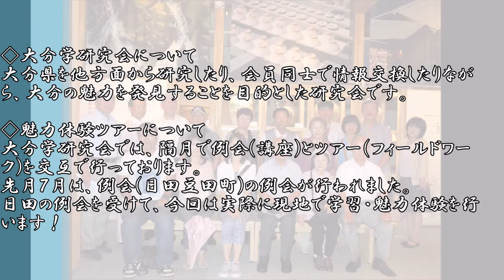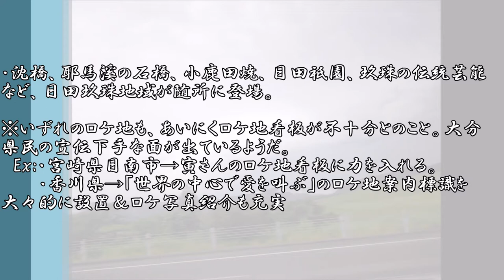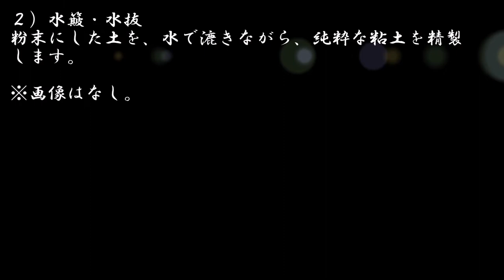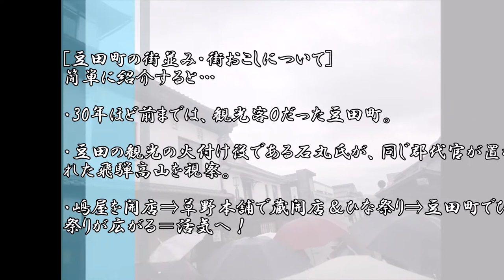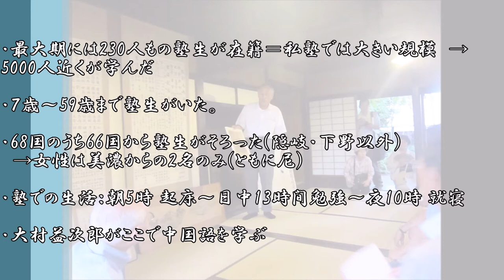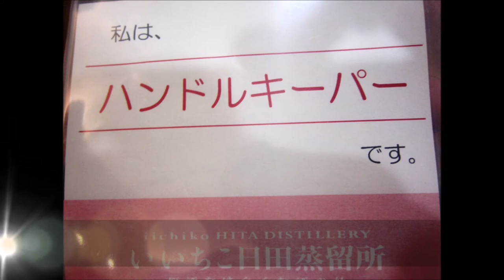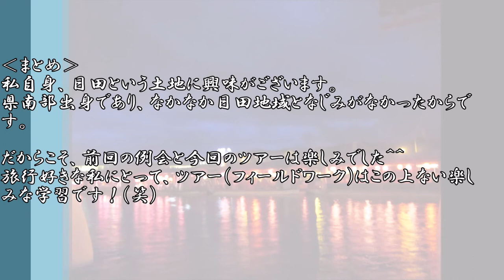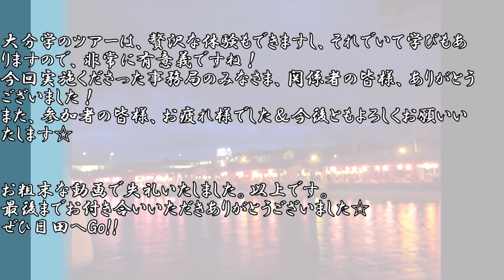【大分】日田！｜小鹿田焼、いいちこ、咸宜園、鵜飼etc...｜第7回大分学研究会魅力体験ツアー2013年8月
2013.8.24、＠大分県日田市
「大分県西部の雄の歴史文化、そしてうまいものを頂く…☆」

大分学研究会 で行われた第7回魅力体験ツアー＠日田の模様を紹介いたします！

◇大分学研究会について
大分県を他方面から研究したり、会員同士で情報交換したりながら、大分の魅力を発見することを目的とした研究会です。

◇魅力体験ツアーについて
大分学研究会では、隔月で例会(講座)とツアー（フィールドワーク)を交互で行っております。
先月７月は、例会(日田豆田町)の例会が行われました。
日田の例会を受けて、今回は実際に現地で学習・魅力体験を行います！

‹今回の魅力体験ツアー　ラインナップ›
（１）大分駅～一路日田へ！
（２）小鹿田焼の里
（３）豆田町
（４）咸宜園
（５）いいちこ日田蒸留所
（６）屋形船